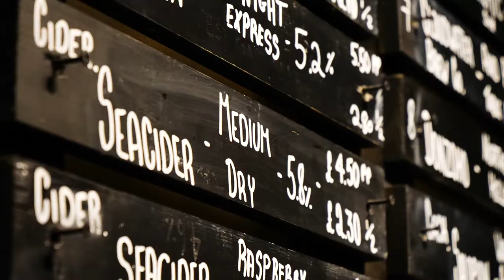Crewe Say 'hi' film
Say 'hi' to a great night out in Crewe